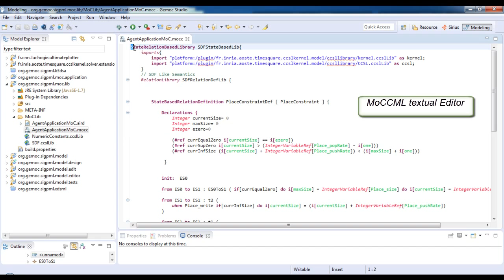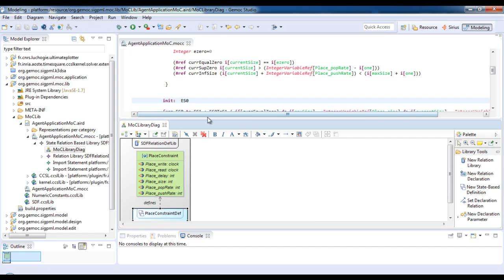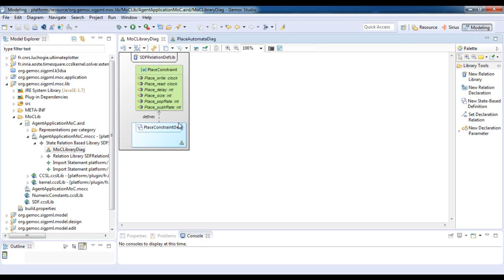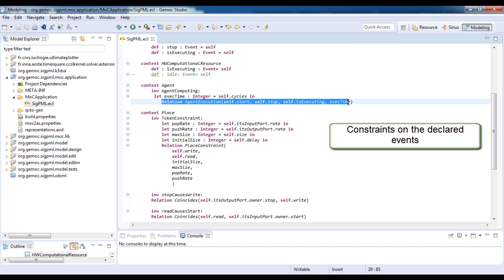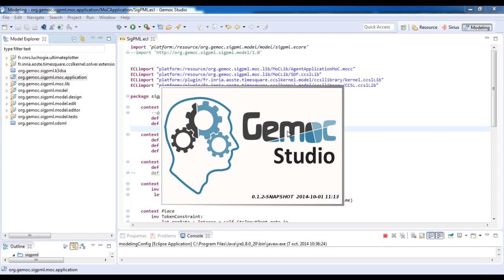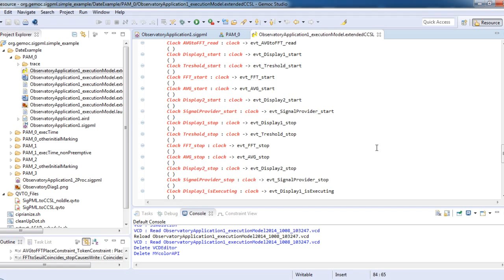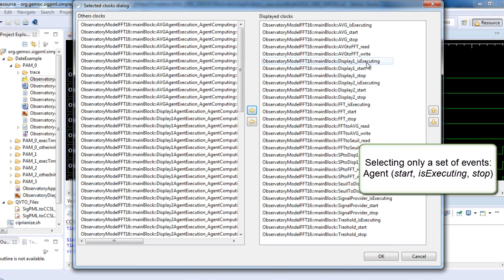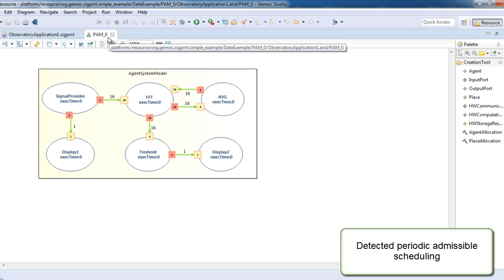MoCCML: A Meta-Language for the Concurrency Concern in DSLs